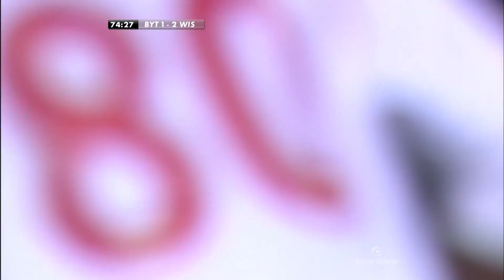(2/2) Polonia Bytom - Wisła Kraków | CAŁY MECZ | Ekstraklasa 2009/10 | 22. Kolejka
Polonia Bytom 1:3 Wisła Kraków
1:0 - David Kotrys (18')
1:1 - Piotr Brożek (19')
1:2 - Rafał Boguski (67')
1:3 - Júnior Díaz (90')

EKSTRAKLASA TV ► Mecze na żywo za granicą